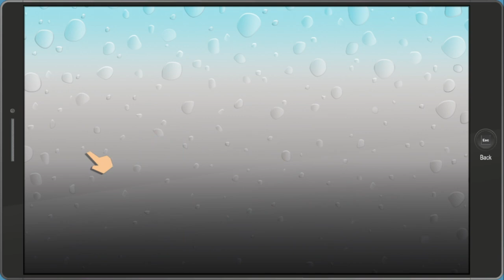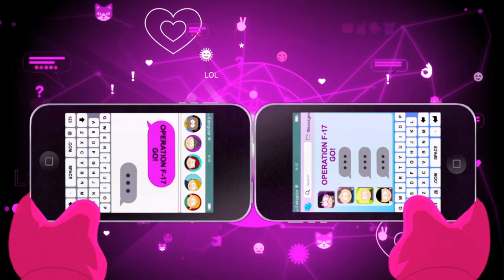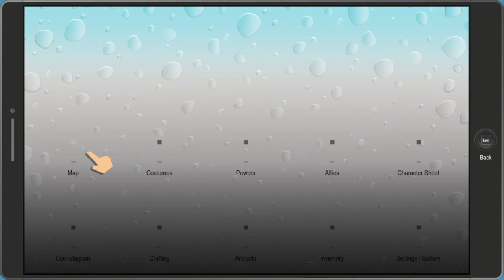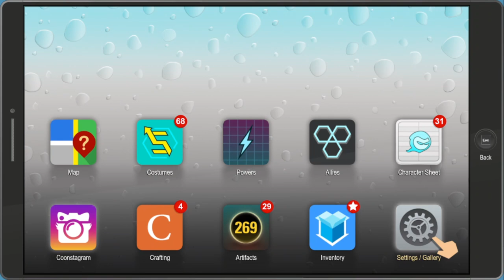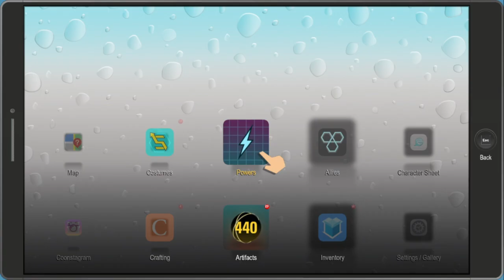South Park The Fractured but Whole Episode 14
Sorry uploads are a bit slow-going lately; Been having some technical difficulties with filming this game. Should be back to consistent daily uploads of Smosh and games again starting with this video :)